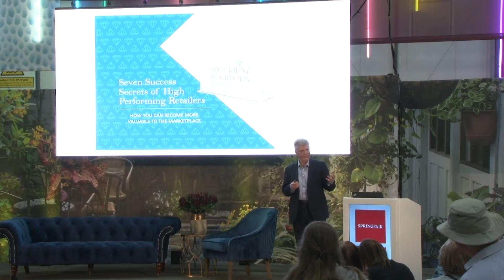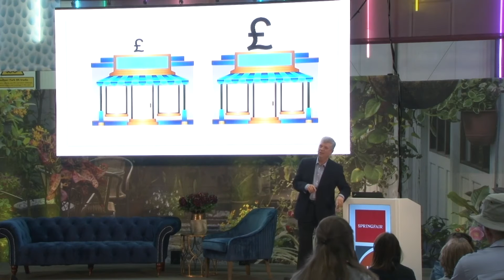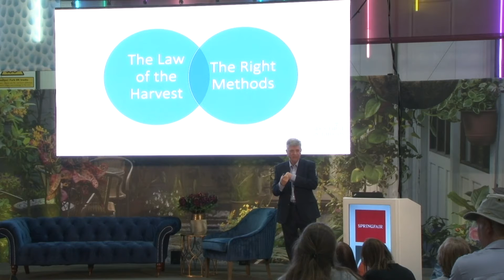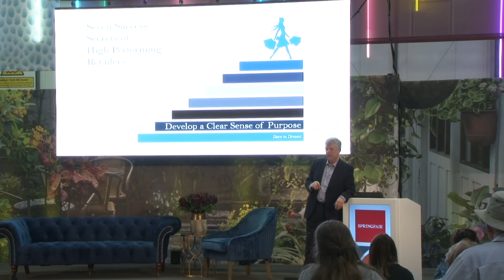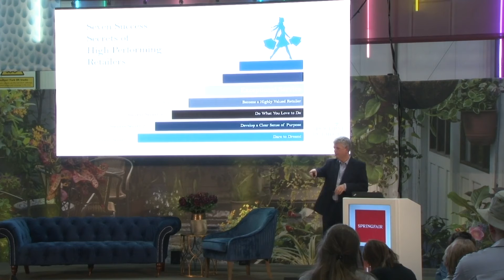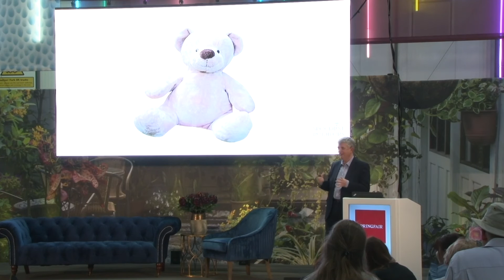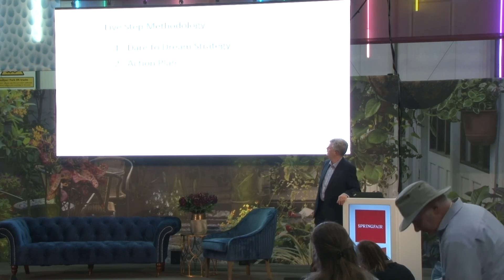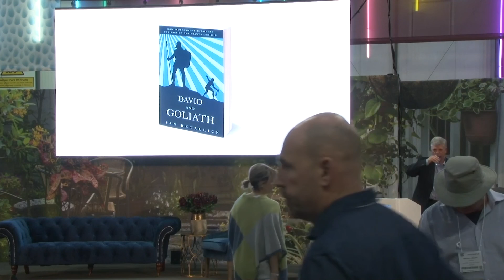Seven Secrets of High Performing Retailers | Spring Fair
At Spring Fair Ian Retallick discussed how High Performing Retailers outperform other retailers and achieve sustained growth.

How is it possible that two retailers on the same street with the same products and services can earn vastly different sums of money? In some cases, one retailer can earn twice as much as the other one even though they have virtually the same opportunities. What is the difference between the two?